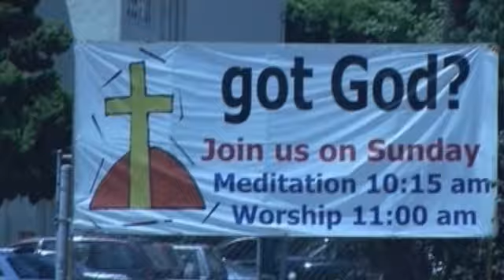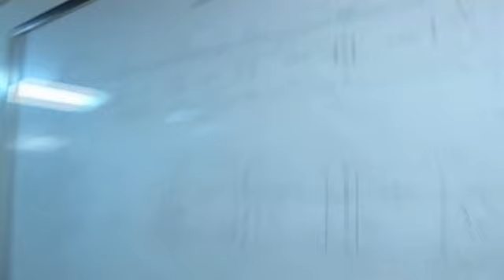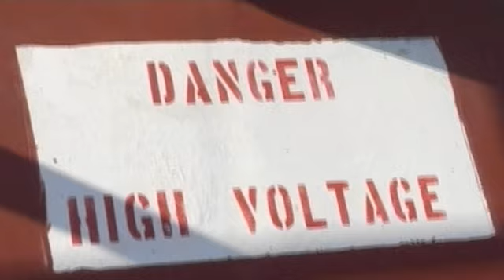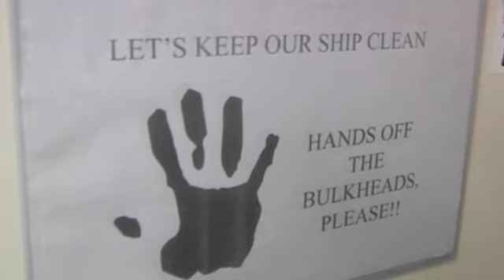Muse - Starlight [The Making Of]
Starlight [The Making Of]